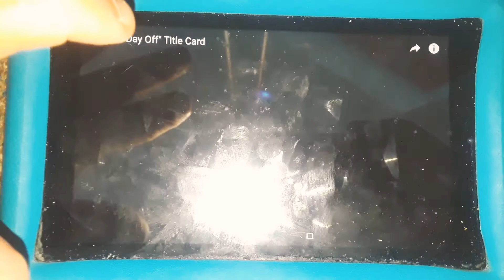Squid's Day Off (2000) Intro on [Nickelodeon]